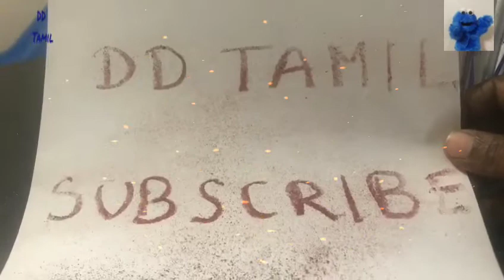how to write a secret message #90'skids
This video is about how to write a secret message using simple items in a easy way please watch and if you like it share, like, comment and subscribe our DD TAMIL channel

the musics played in the background are

heartbeat2
last night...

DD TAMIL